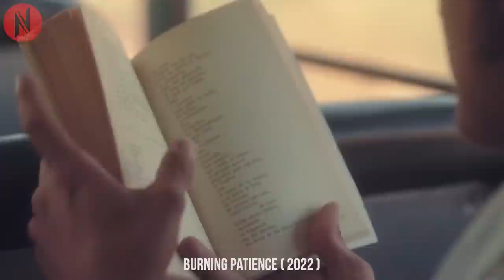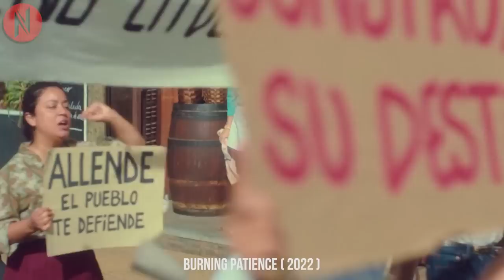Girl Rejected Him For Being A Fisherman So He Decided To Prove Her Wrong By Becoming Successful